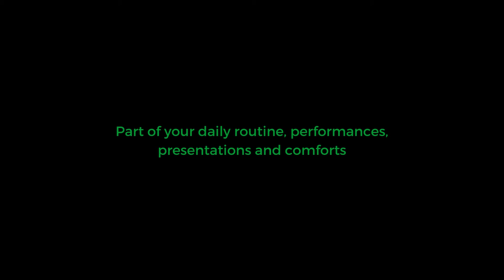Spica Group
Part of your daily routine, performances,
presentations and comforts.
Elastics | Yarns | Thread | Narrow Fabrics
INDIA
22/2, Hadapsar Industrial Estate,
Hadapsar, Pune - 411 013
India
VIETNAM
12F, Century Tower, Times City
458 Minh Khai, Hai Ba Trung,
Hanoi, Vietnam